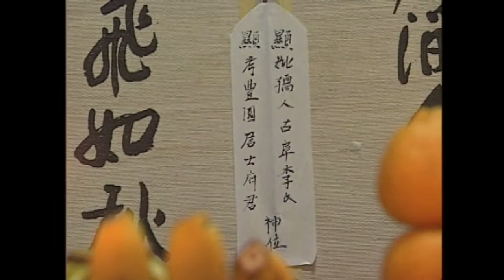[제주 4.3 그날의 기억] 4.3증언 _ 조천읍 북촌리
4.3증언 _ 조천읍 북촌리
  [북촌학살과 연좌제 관련 증언]